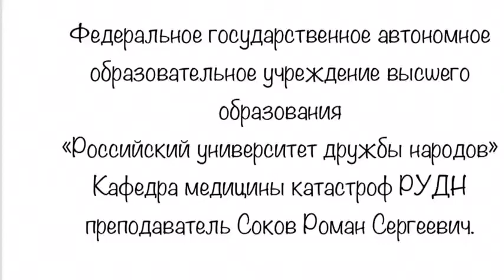Отравление ядом змеи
Экажева М.с, Айвазян Д.Г.